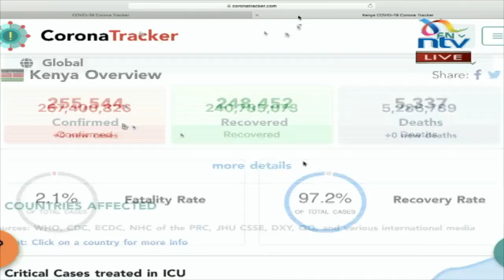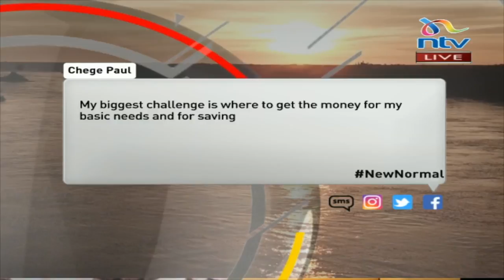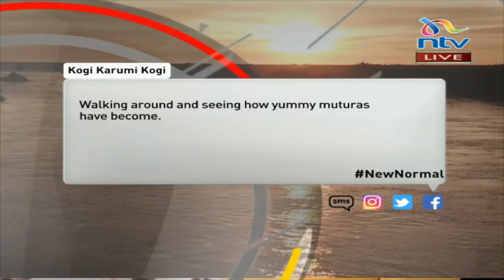Minding your money | Your World with Gladys Gachanja